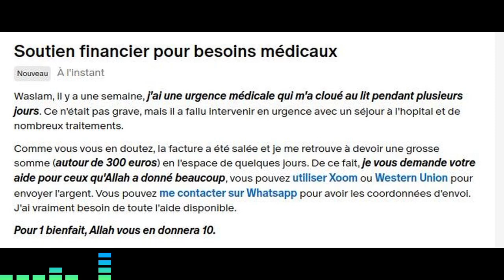Rêver de teinture et de coloration de cheveux et mains, quelle signification islamique ?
Qu'est-ce que la teinture comme la coloration de cheveux ou de mains avec du henné ou une couleur signifie dans les rêves islamiques ?

Ou vous pouvez faire un don ponctuel de 20 euros qui couvre 3 mois d'interprétation, paiement par Xoom (PayPal) ou Western union.

Si vous choisissez Western union ou Xoom, contactez-moi pour avoir les coordonnées d'envoi. Vous pouvez me contacter sur Whatsapp ou via ma page Facebook ci-dessous :